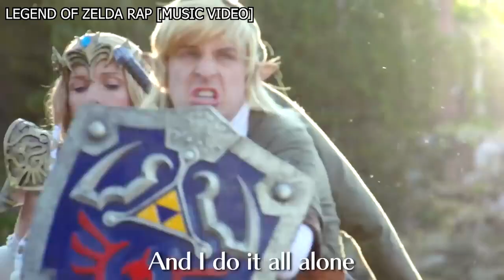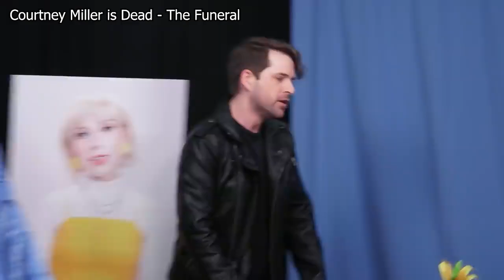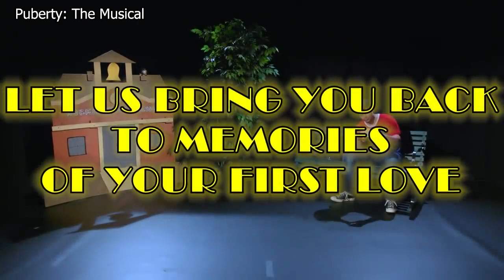my favorite smosh musical moments (part 3)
this is my favorite compilation that ive ever created